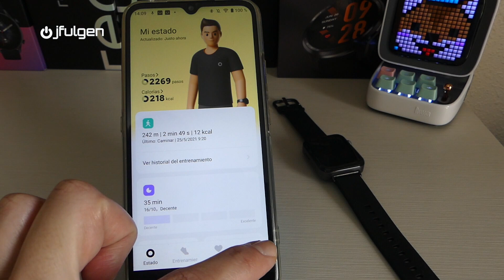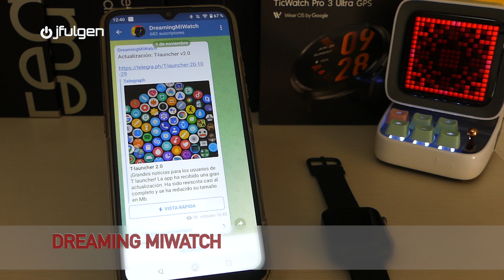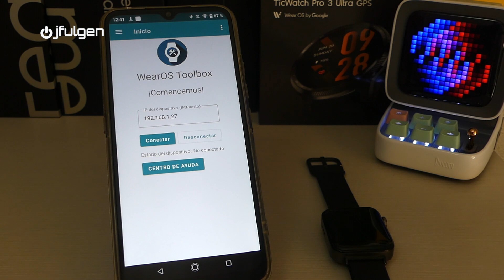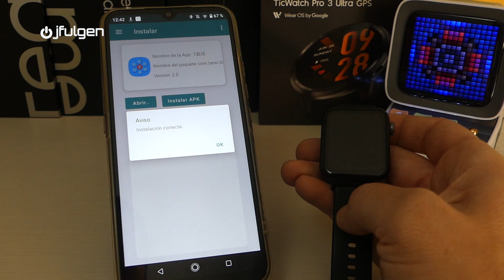⌚ Xiaomi Mi Watch ➡️ Apple Watch ⌚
Sencillo manual práctico, para convertir nuestro Xiaomi Mi Watch, en un perfecto Apple Watch.